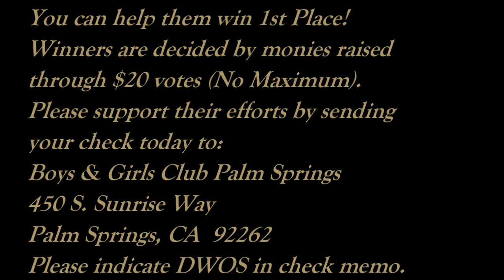ATIYANA LAWSON & EDWIN BALTIERRA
Sneak peek of practice for Dancing with Our Stars for the March 10, 2019 multi-charity fundraiser.  They are raising money for the Boys & Girls Club Palm Springs.